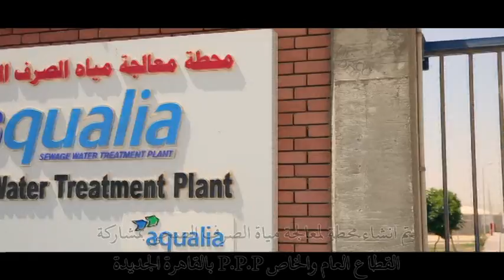MOF Part Four